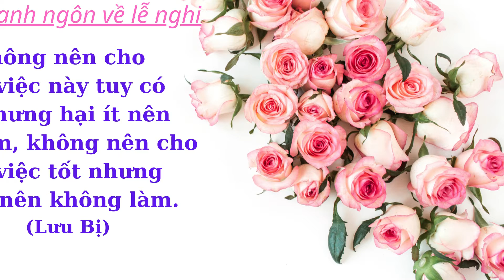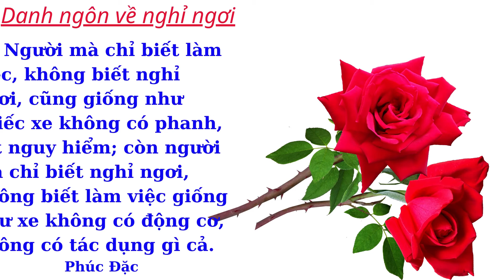DANH NGÔN NHIỀU CHỦ ĐỀ - VÕ HOÀI DANH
Đây là video danh ngôn với  các chủ đề như lễ nghi, thời gian, tôn trọng người khác, vận động, nghỉ ngơi. Video thiết kế với hình nền trang trí là những hoa hồng rất đẹp. Hi vọng giúp các bạn biết quý trọng thời gian và làm được nhiều điều có ích cho bản thân và gia đình, xã hội.  Nhớ chú ý tăng cường sức khỏe qua việc vận động và nghỉ ngơi hợp lý nha!